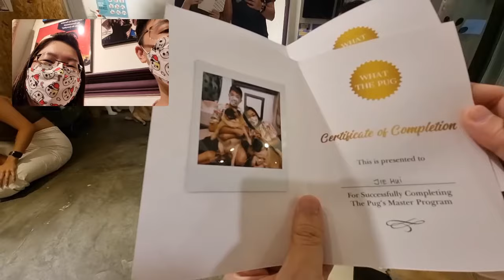Singapore's Only Pug Cafe